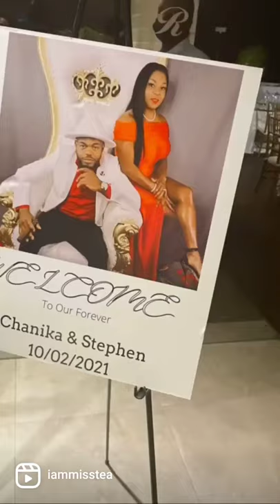December 21, 2021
Royalton Negril Wedding 2021